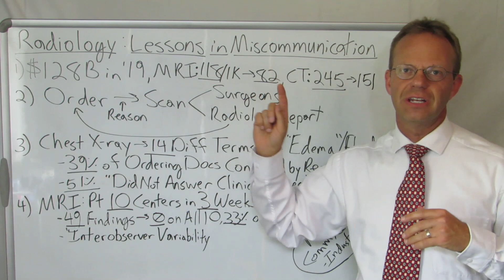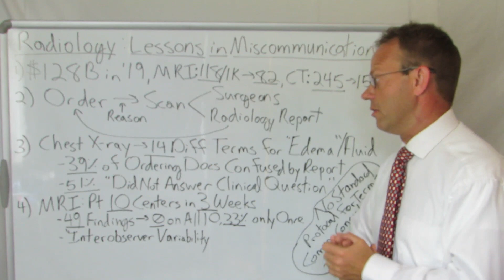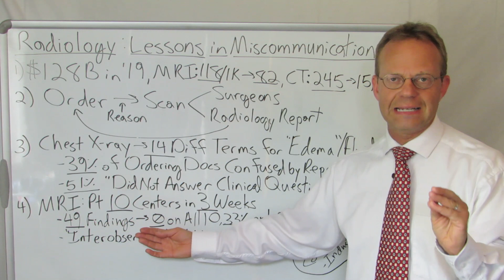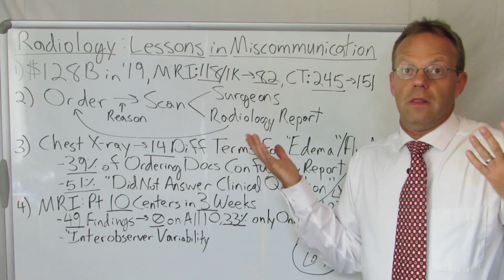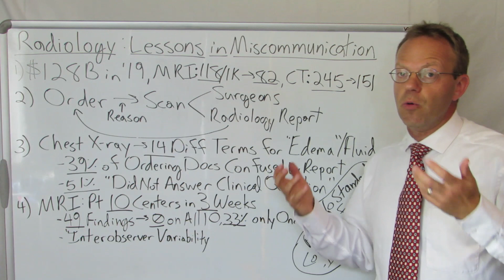Radiology and Miscommunication in Healthcare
$128 Billion of Radiology Imaging Studies Are Performed Each Year in America and Unfortunately They Exemplify Healthcare Miscommunication.

The Clinical Workflow for an X-ray, CT scan or MRI is as follows:
1.  A Doctor Orders a Scan--Frequently Via the Electronic Medical Record/Ordering System
2. The Scan is Performed and the Images are Created.
3.  If Surgeon, They Will Review Their Own Scans, Interpret Them and Act Accordingly.
However, Other Doctors Like ER Physicians and Primary Care Physicians Rely on the Report Created by the Radiologist Who Reads the Images.

A Study on These Radiology Reports Found That 39% of Ordering Doctors Were Confused by the Radiologist's Report.

51% of Ordering Doctors Said the Radiologist's Report Did Not Answer Their Clinical Question.

This Miscommunication Essentially Amounts to a 50% Failure Rate for Radiology Imaging in This Study.

In a Separate Study, the Same Patient Had 10 Spine MRIs at 10 Different Medical Centers Over the Course of 3 Weeks.

The Study Found that There Were 49 Different Findings by the 10 Different Radiologists, 0 of the 10 Findings Were Consistent Across All 10 Locations and 33% of the Findings Were Only Mentioned Once.

This Second Study Reveals the High Degree of Interobserver Variability for Radiology Imaging. I.e., Your Result Might Just Depend on Which Radiologist is Reading Your Scan.

The Lack of Protocols for Reading Radiology Images, Standards for Communication and Benchmarks for Report Consistency Indicate a Strong Need for Industrial Engineering Practices in Healthcare.

90,000+ Views Per Month Across All Platforms.